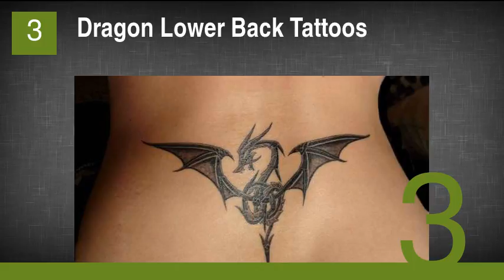Lower Back Tattoos And Designs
1. Butterfly Lower Back Tattoos
2. Flower Lower Back Tattoos
3. Dragon Lower Back Tattoos
4. Angel Wing Lower Back Tattoos
5. Stars Lower Back Tattoos
6. Tribal Lower Back Tattoos
7. Word Lower Back Tattoos
8. Heart Lower Back Tattoos